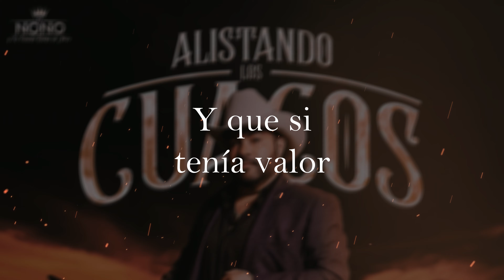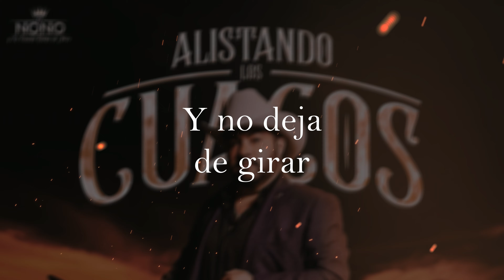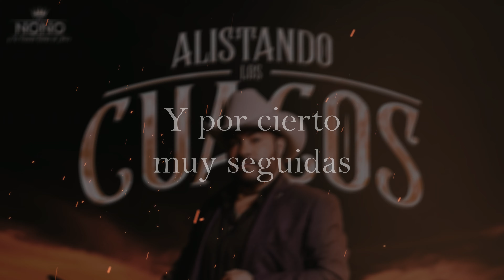El Molino - El Nono Y Su Banda Reina De Jerez Official Lyric Video